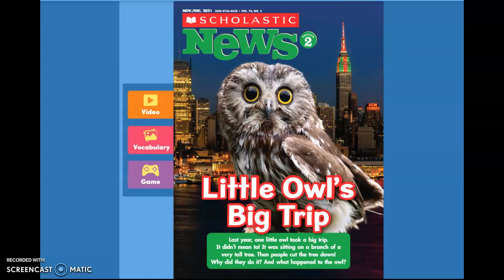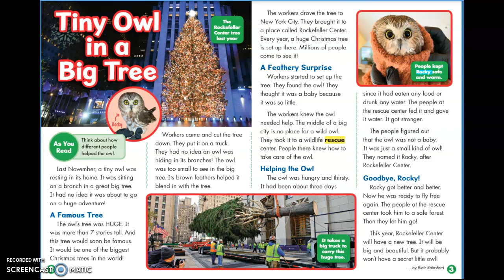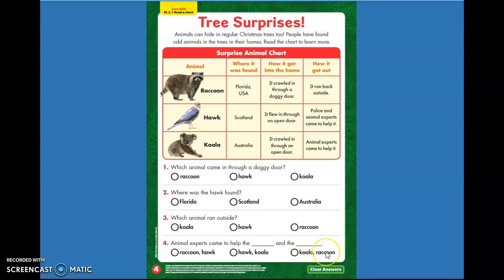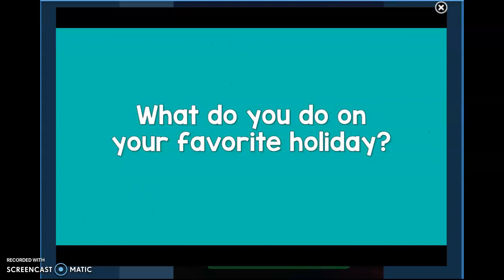SN Little Owl